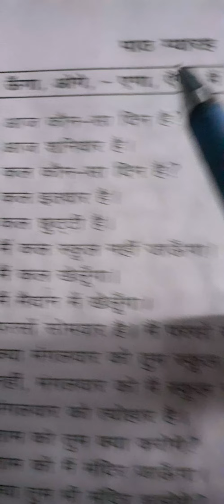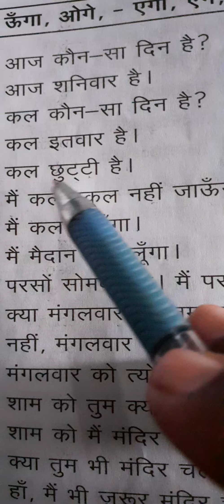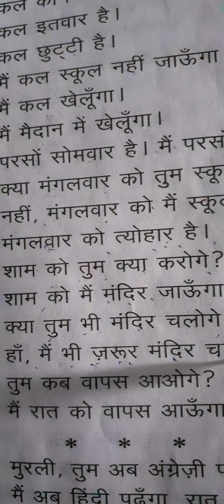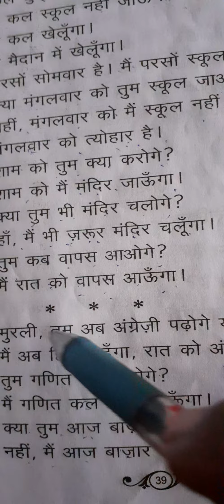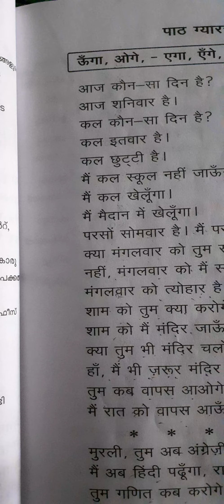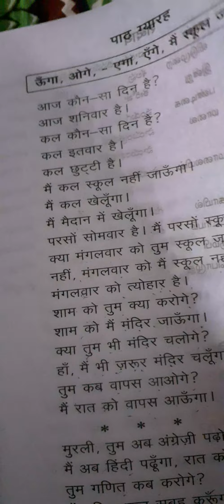11 th lesson ( future tense)